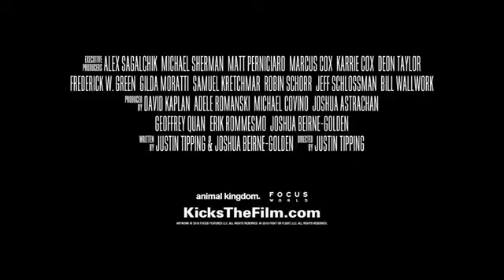KICKS Movie TRAILER Adventure 2016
When his hard-earned kicks get snatched by a local hood, Brandon and his two best friends go on a mission to retrieve them. Crazy huh?